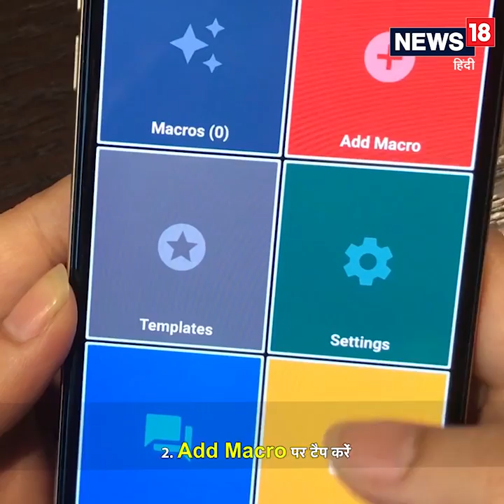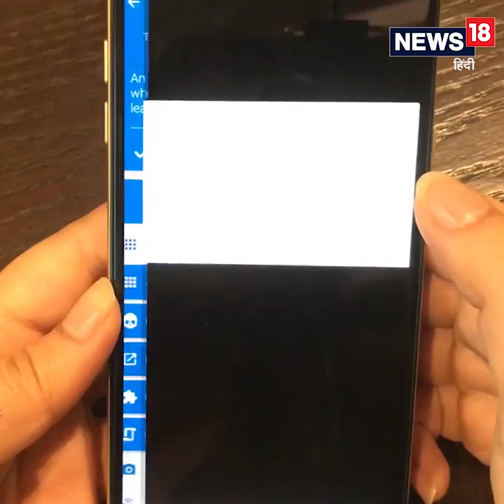Hacks Queen: Auto music starts when you plug in Earphones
इयरफोन लगाते ही फोन में ऑन हो जाएगा Music Player.